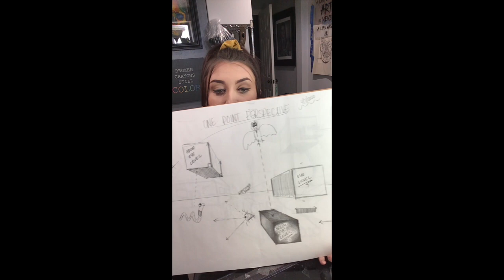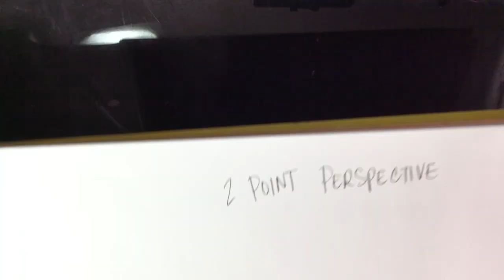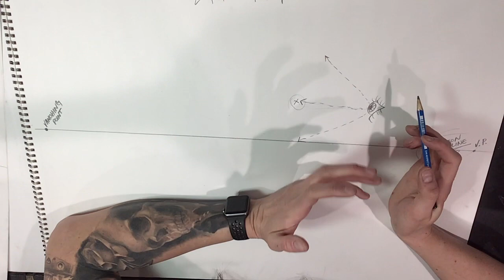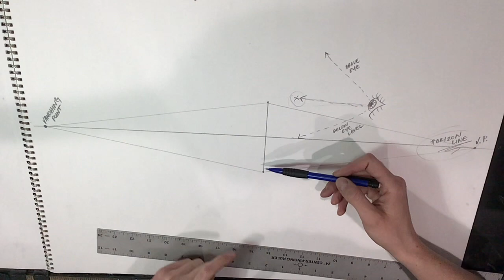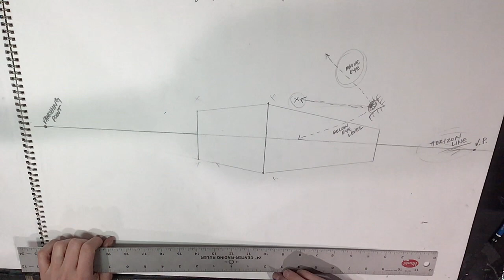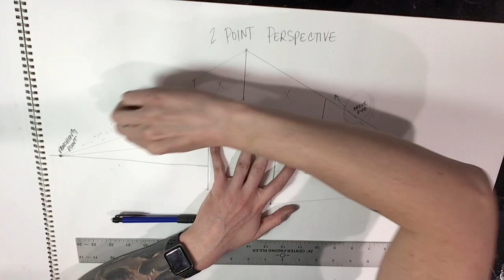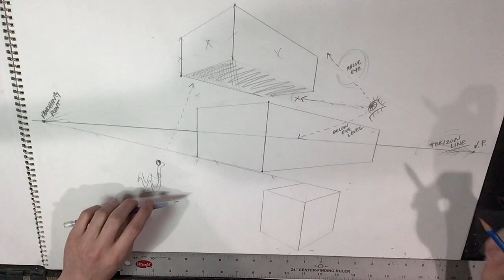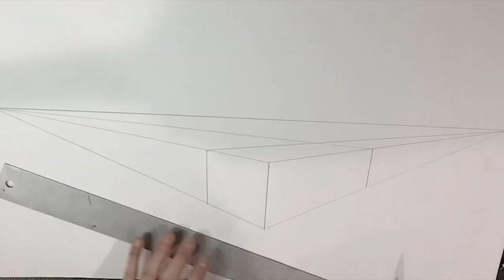THE BASICS with TWO POINT PERSPECTIVE!!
Learn how to draw using Two Point Perspective!! This is an assignment I'm having my art kids do, but this exercise is suitable for artists of all ages and skill levels! Let's have some fun...

Find my artwork and portfolios on Etsy, Facebook, and Instagram @ BatemansStudio